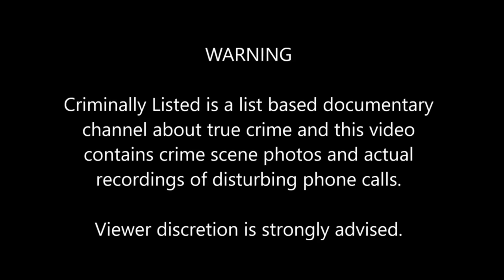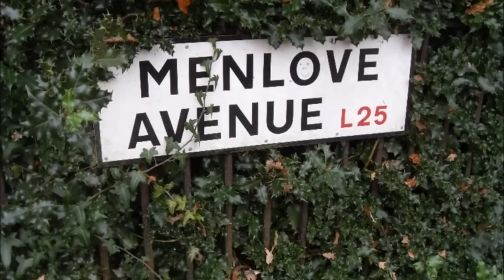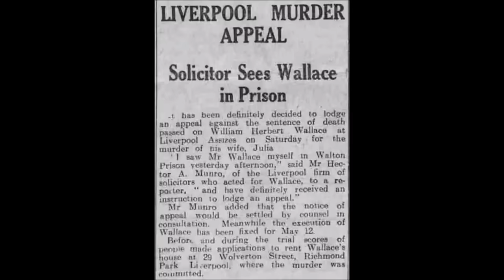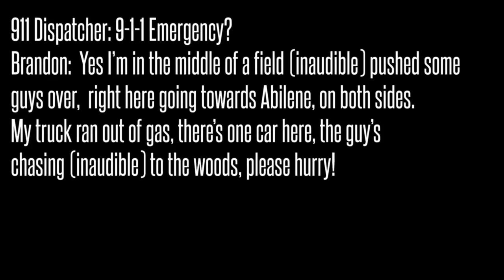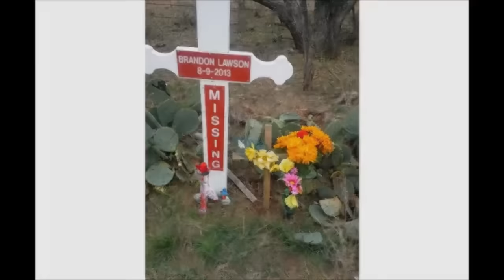All Mysterious Phone Call Murders - 3 Hours and 30 Minutes of Videos!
Could these phone calls be the answer to solving these mysteries?

Please note - since these videos were originally produced, the cases may have been solved.